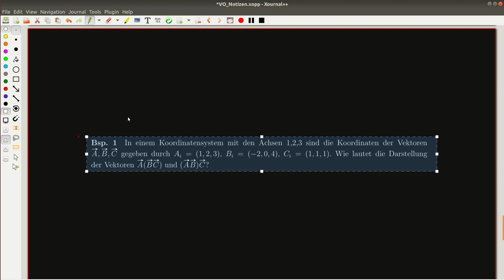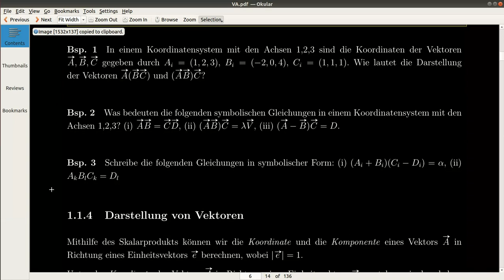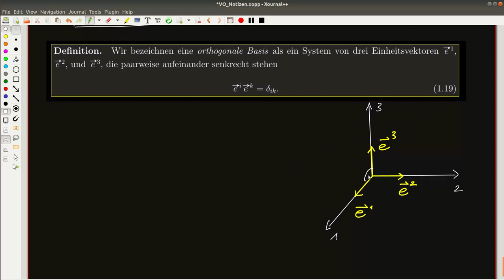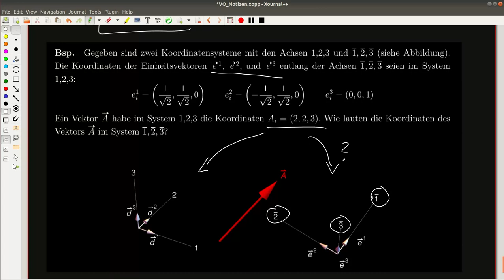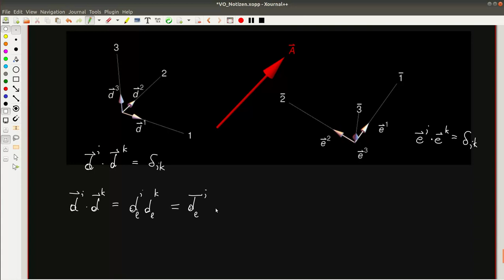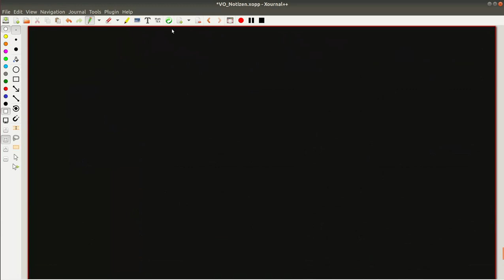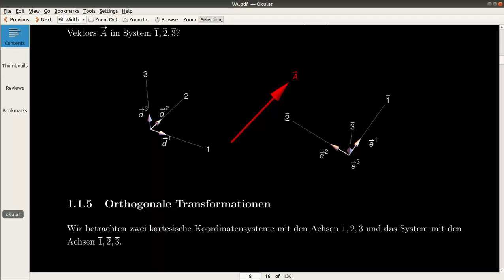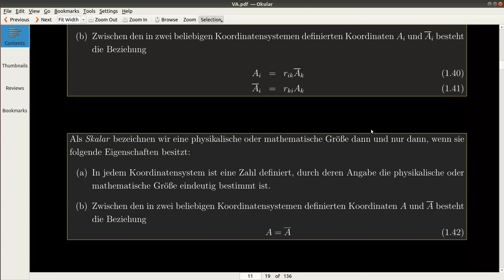Darstellung von Vektoren und Orthogonale Transformationen (Seiten 6-11)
zur Übung: Aufgaben 7 vom 1. Übungsblatt und Aufgaben 8-9 vom 2. Übungsblatt